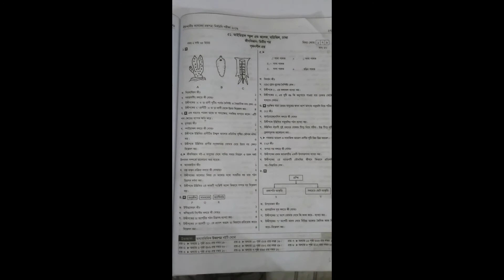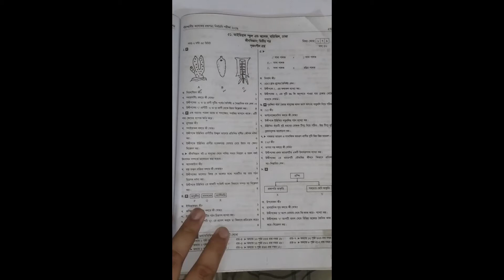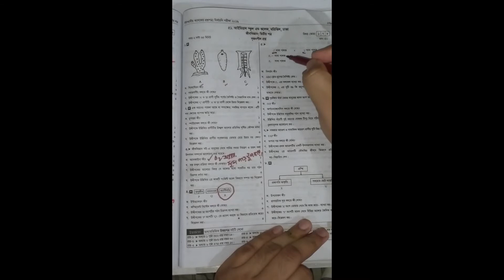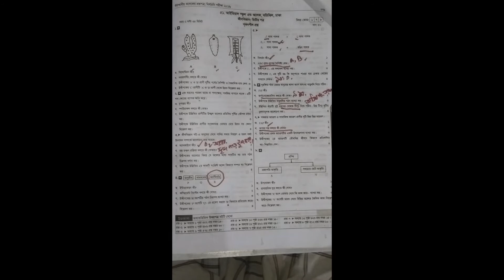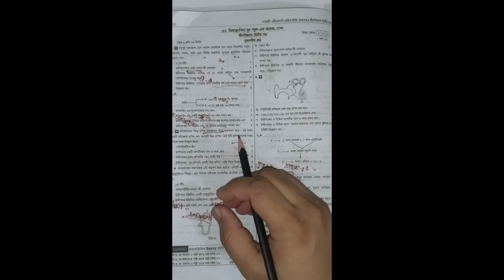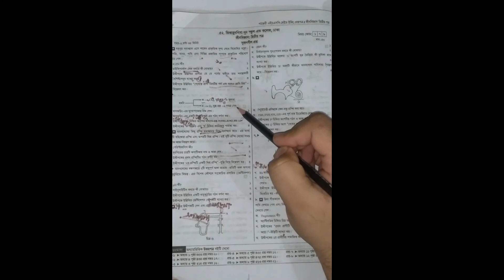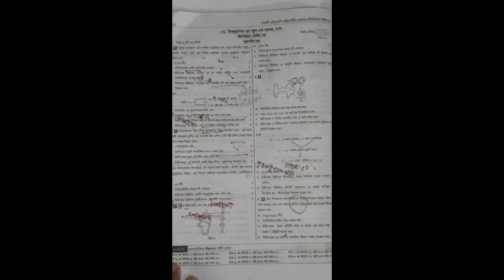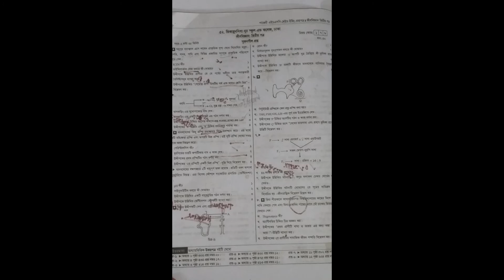Test paper question solve আইডিয়াল স্কুল এন্ড কলেজ ও ভিকারুননিসা স্কুল এন্ড কলেজ